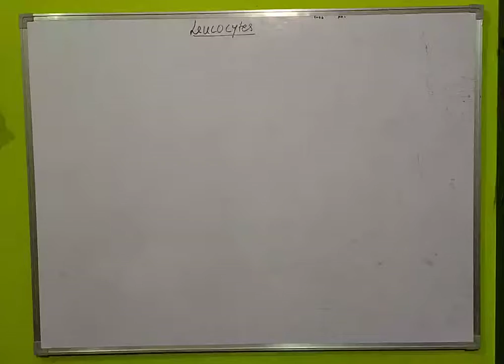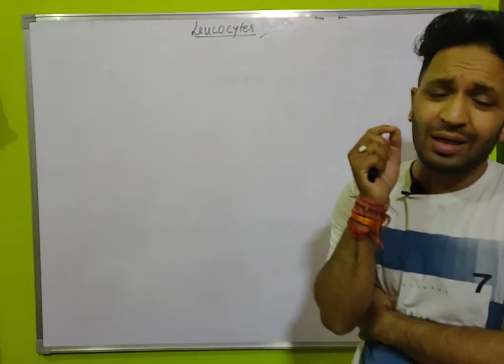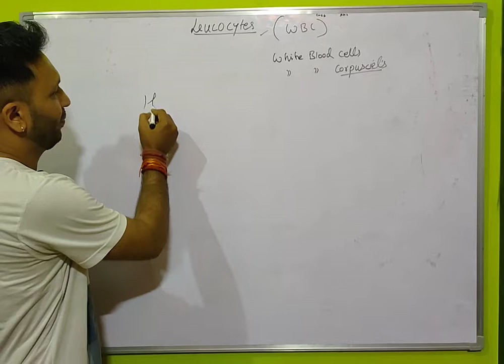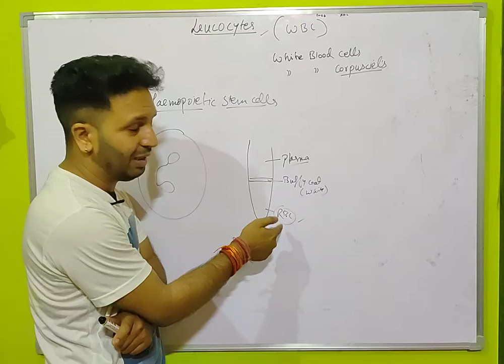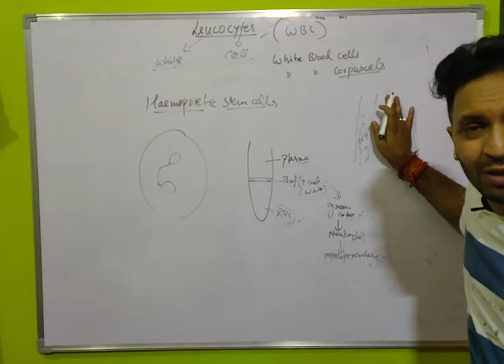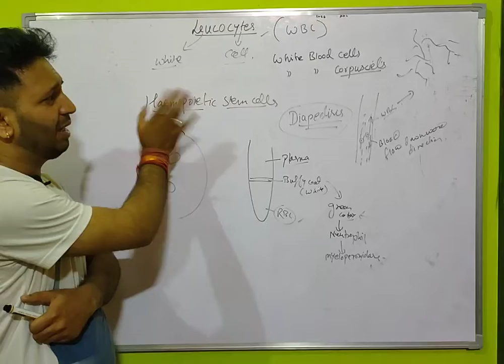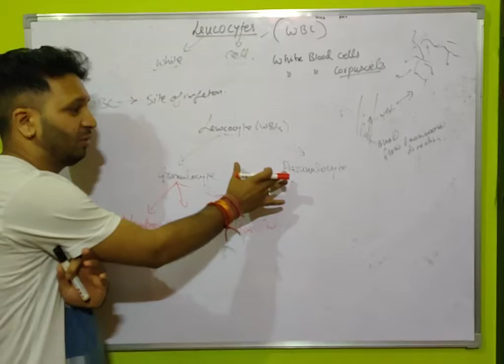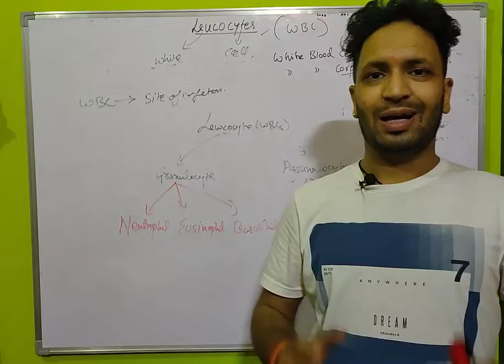LEUCOCYTE INTRODUCTION // CATEGORIES OF LEUCOCYTES